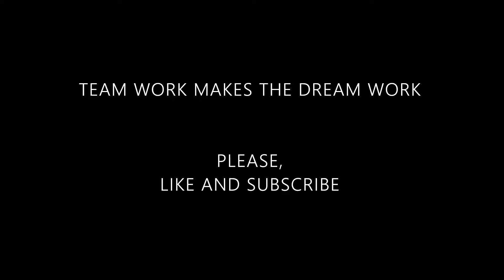SLOOP ALLIANCE SINKS - Sea of Thieves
We had some fun with two sloops in an alliance :)

Also enjoy watching my fails with wraith balls and blunderbuss :P

Also always big thanks to my Legendary sloop pirate Captain Dope.Damn.Aight, make sure to check out his channel too, some really good content!